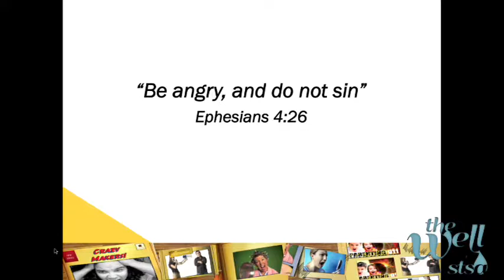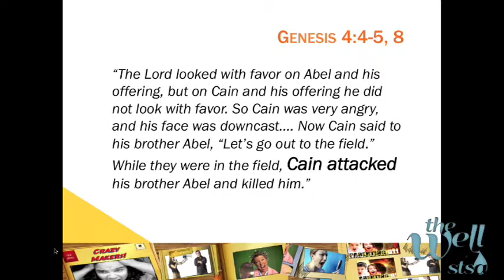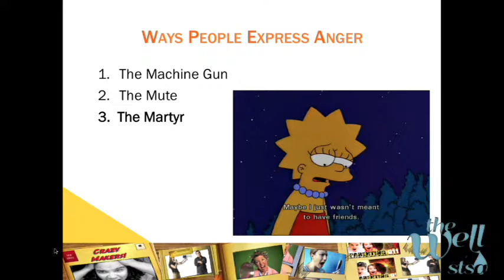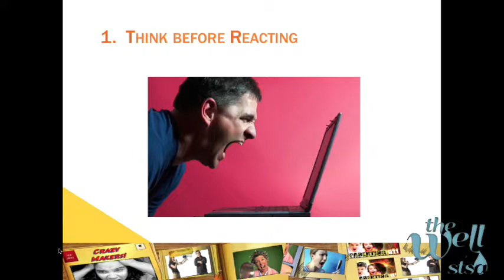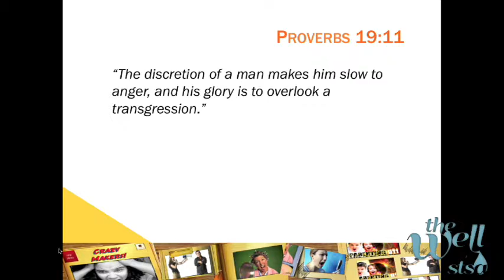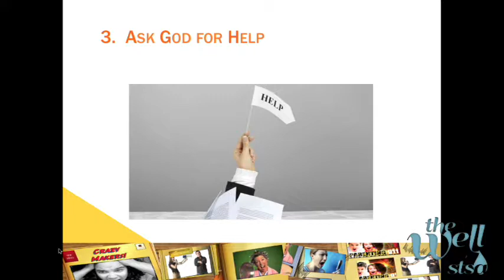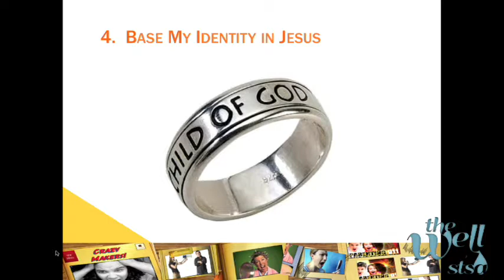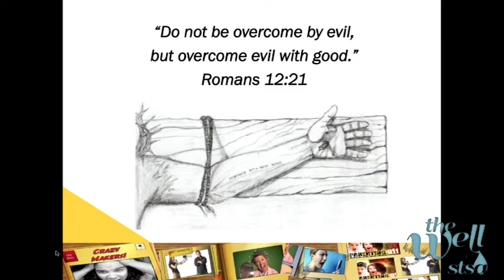Crazymakers - Part 2 - Who's Pushing Your Buttons